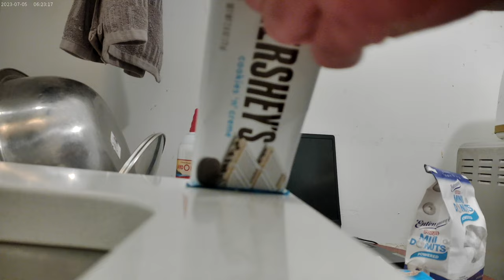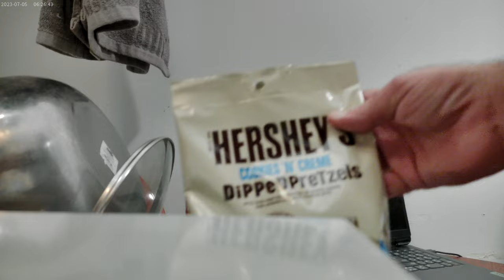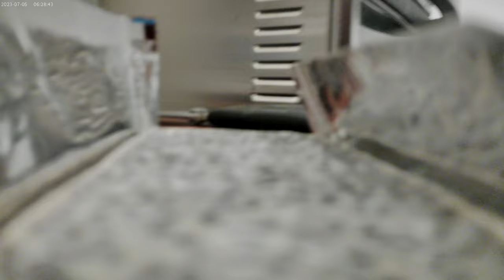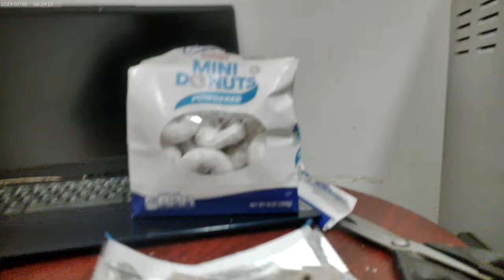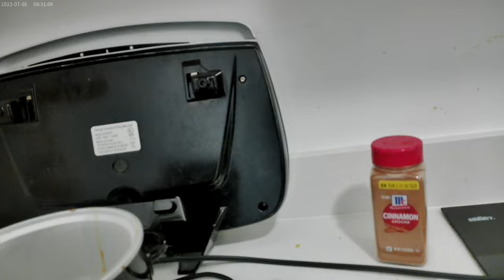I call it the 5-layer extravaganza on a Saturday November 9th 2024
.and yeah, I call it the 5-layer extravaganza on the other days and twice tomorrow lol !!  Anyways, this snack has 2 layers of broken Hershey's Cookies "n" Creme candy bar, a layer of mini donuts, a layer of Cookie 'n' creme dip pretzels, and a layer of whipped Cream.  There's also a lot of cinnamon everywhere throughout the process.  I decided the drink should be Diet Mt. Dew, cause I gotta watch the old figure ya know XD

Note:  I think I'll refrigerate this before eating next time !!

Another note about like 3 minutes later: I just ate a little of it and then put that in the fridge, and when I take it out later, I'll re-layer to whipped cream cause yall know I ate up most of that shit, cause well, of course I did lol !!!